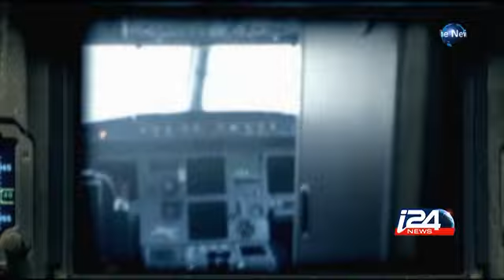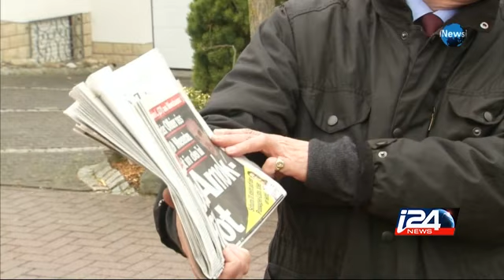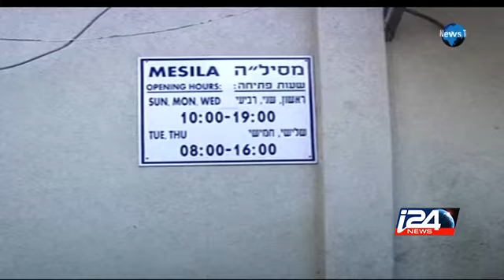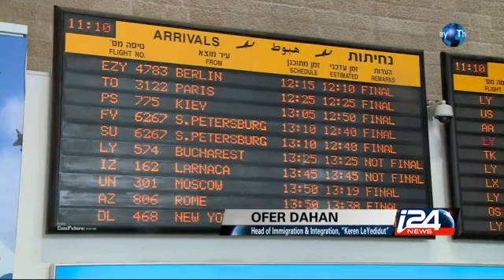The News Today 29/03/2015